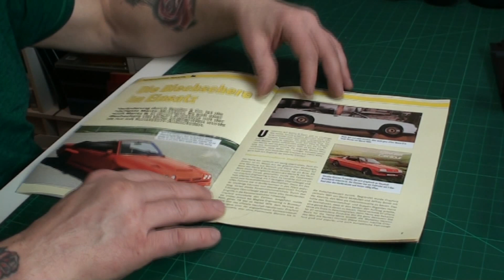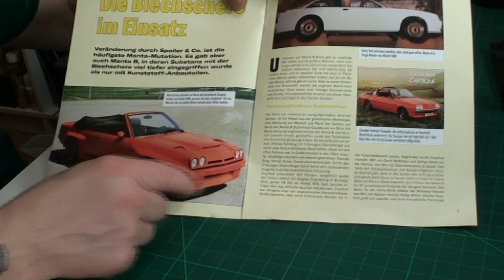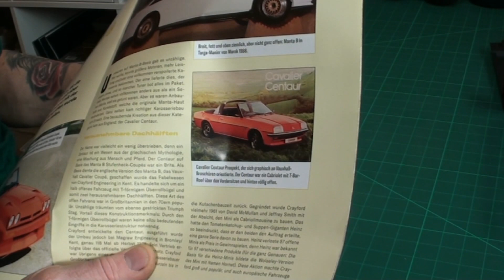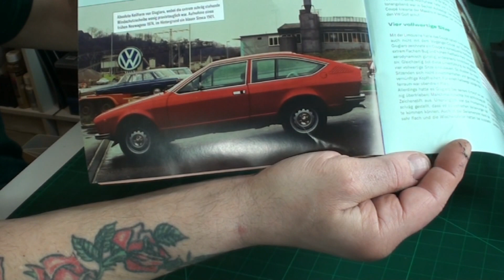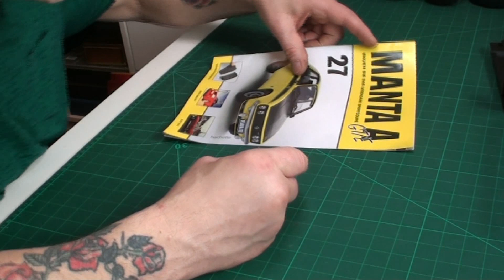Opel Manta A GT/E Hachette 1/8 EP 027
Montage der Rücksitzbanklehne